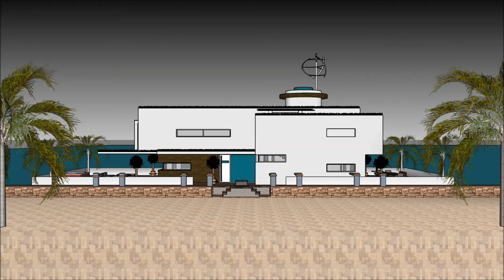Avahî ne demek Qeyikê male Avakarî Mîmar Avahî Avakirin xan sketchupî sêwirandina avahiyê Projeyê l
The floating house villa houseboatzania launching an innovative high-end luxury yacht floating house villa mansion home design potentially as a display of exhibition of Avahî ne demek Qeyikê male Avakarî Mîmar Avahî Avakirin xan sketchupî  sêwirandina avahiyê Projeyê l.

The collection of the Floating house villa houseboatzania concept of Avahî ne demek Qeyikê male Avakarî Mîmar Avahî Avakirin xan sketchupî  sêwirandina avahiyê Projeyê l consists of high luxury and architectural art pieces in minimalism combined with living on the waterfront of the harbour.

The floating house villa mansion yacht design has the basis to sustain living with high standards and contemporary structural design - Avahî ne demek Qeyikê male Avakarî Mîmar Avahî Avakirin xan sketchupî  sêwirandina avahiyê Projeyê l with numerous of prospects for excessive living and
celebrating the desire of life worldwide: